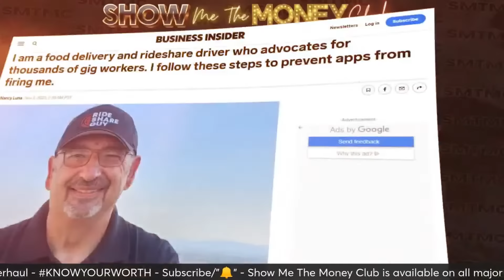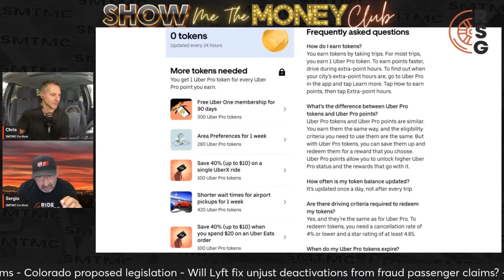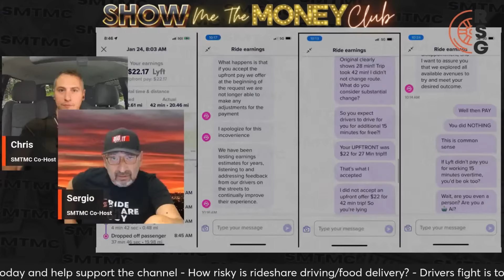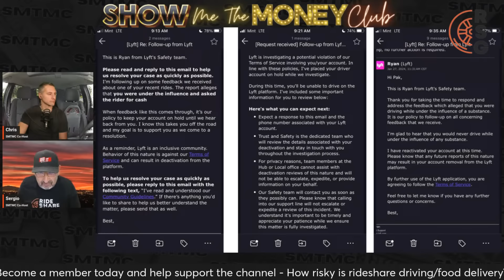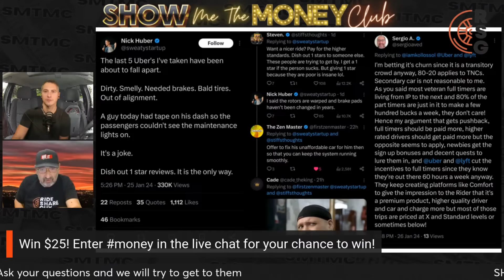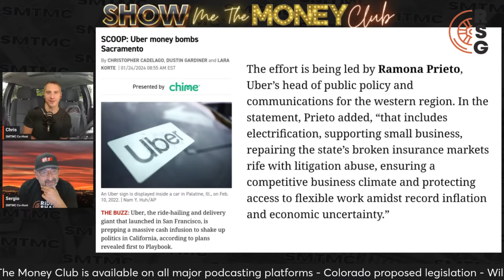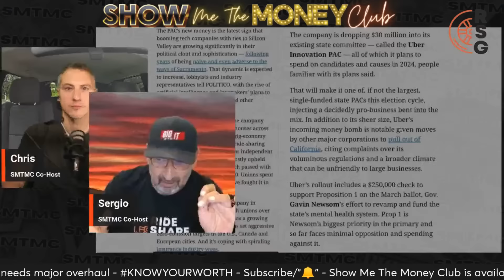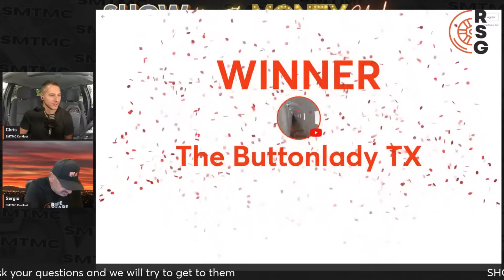Uber Has New Games But Will Drivers Play? Show Me The Money Club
Welcome to Show Me The Money Club live show with Sergio and Chris Tuesdays 6pm est/3pm pst.

👉 Thanks for your support as it helps us continue bringing you great content.

📰 Sign up for our FREE RSG newsletter for even more great content

On today's show, Sergio and Chris are talking about Uber tokens, a new gamification for drivers but will drivers play, Lyft upfront fares needs major overhaul, CO proposed legislation, will Lyft fix is unjust deactivations from fraud passenger claims, should passengers be educated, how risky is rideshare/food delivery, drivers fighting these platforms getting tougher and some funnies.

0:00 Intro
8:50 Announcements: Newsletter mention, Premier membership SMTMC monthly Special mention
12:25 What are Uber Tokens? Welcome to the Uber Casino
26:44 Lyft Upfront Fares model needs a major overhaul
37:38 CO proposed legislation on transparency and deactivations
45:44 Will Lyft fix problems of unjust deactivations due to fraudulent passenger claims?
55:40 Is it time to Pivot from Driver education to Rider education?
1:02:52 How risky is rideshare/food delivery?
1:07:08 Uber begins lobbying efforts in CA
1:13:40 Funnies